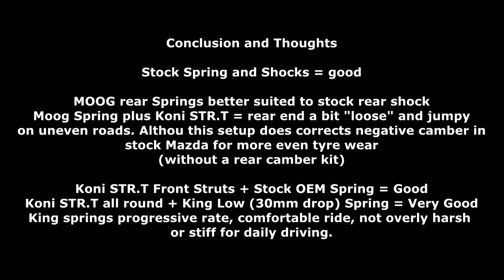Moog OEM VS King Low Springs Koni STRT Shocks Mazda 3 BK SP23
suspension changes to a 2006 series 2 BK SP23
Koni STR.T strut/shock + King Spring Low Progressive springs